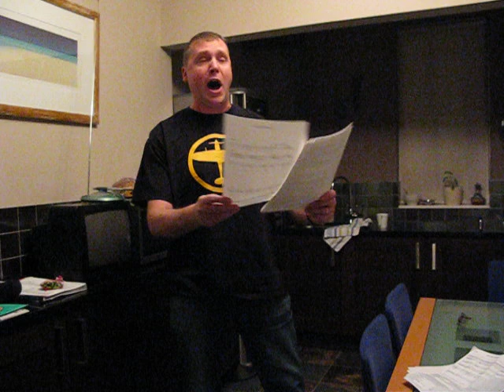Nessun Dorma in the Kitchen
Hmmm...need more time for the high bits.  Give me a chance...just started this one...